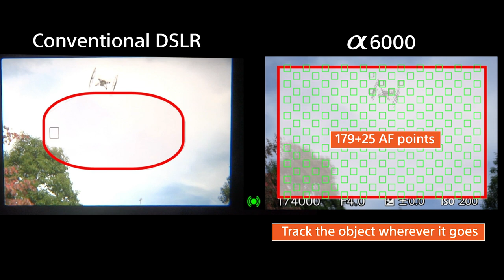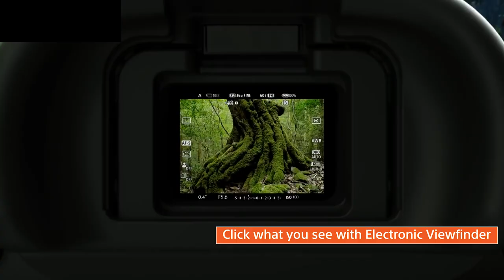Create picture prefect memories with Sony Alpha A6000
Shoot better and faster with the Sony A6000 interchangeable lens camera. Strike away all blur from your perfect memories thanks to the 4D FOCUS, world’s fastest autofocus feature, and superior AF tracking. Never miss a moment!